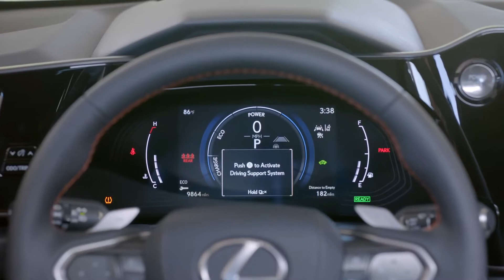2022 Lexus NX350h interior exterior and drive Perfect Midsize SUV 2022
New 2022 Lexus NX350h - interior exterior in details

Lexus NX350h 2022 specs
Engine: 2.5L Inline-4 Hybrid
Horsepower: 240hp
Torque: 167 lb-ft
Price: $41,050